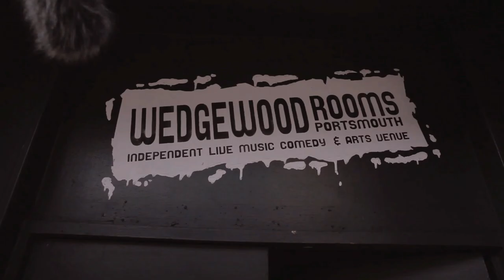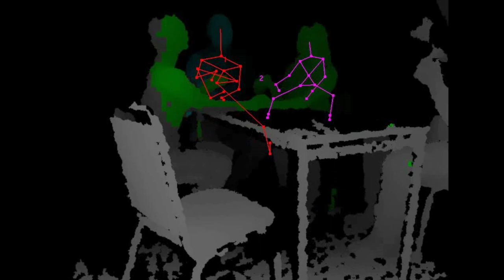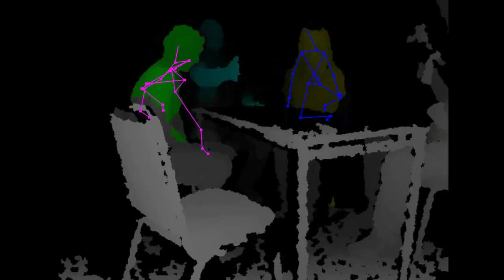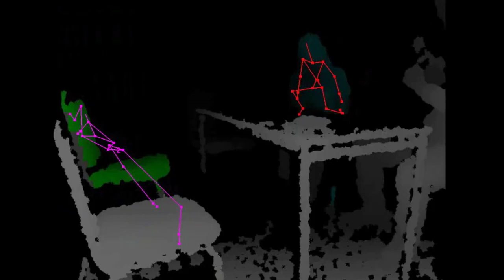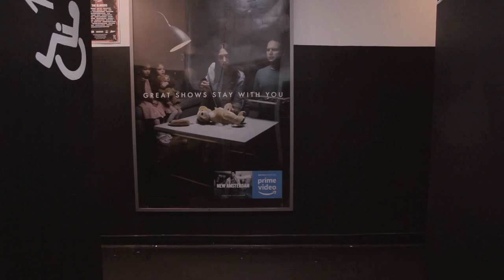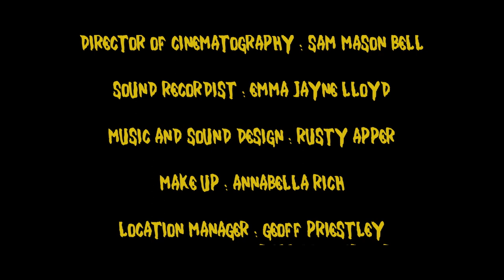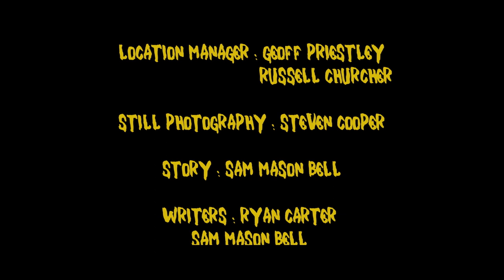The Unwanted | British Horror | Free Full Movie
Meet the Southsea Paranormal Investigators, an intrepid team armed with hi-def cameras and high-tech gear, dedicated to digging up  the truth and hunting the lies of the deceased. But when these ghost hunting games take a terrifying turn into reality, the team will have to fight or flee if they want  to survive the horrors of the dead.

Written by Ryan Carter, Sam Mason-Bell
Directed by Ryan Carter
Starring: Simon Berry, Russell Churcher, Steven Dalmon, Jessica Hunt, Annabella Rich, Alexandra Robertshaw

Genre: Horror